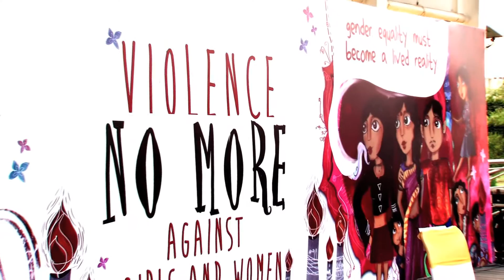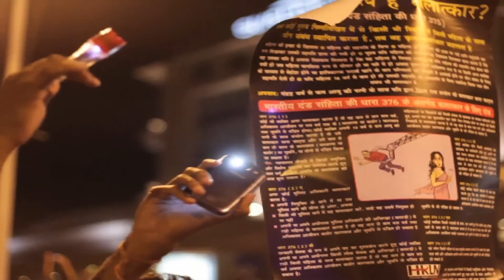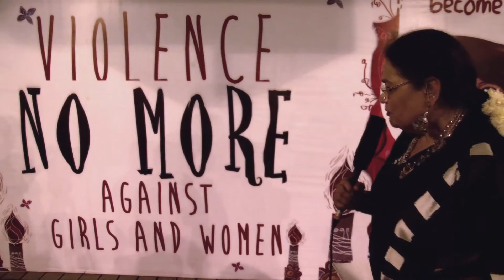Violence No More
In the light of recent barbaric act of violence inflicted on the 5 year old, group of concerned organisations came together in action at a public gathering on 28 April at Select City Walk. Farah Naqvi, NAC member, columnist and activist with lawyer Madhu Mehra paid tribute to Justice Verma.

An appeal for compassion and love and human values was made through expressions of thoughts, music and poetry. Those present included survivors of violence, Shabana Azmi, Usha Uthup, Sayeda Hameed. The event was widely covered by print and broadcast media.